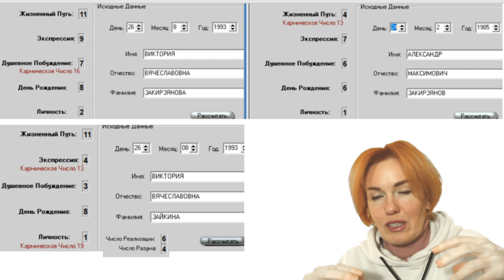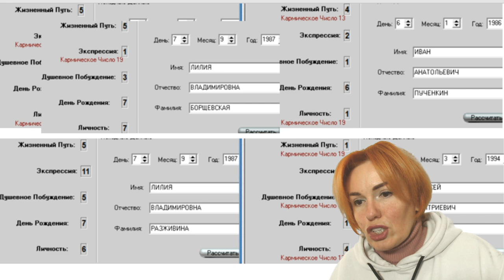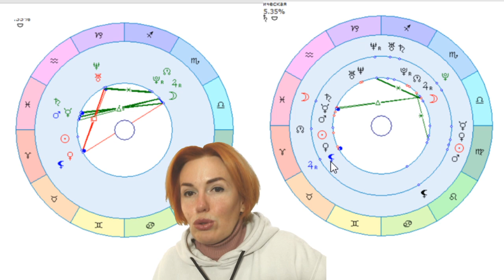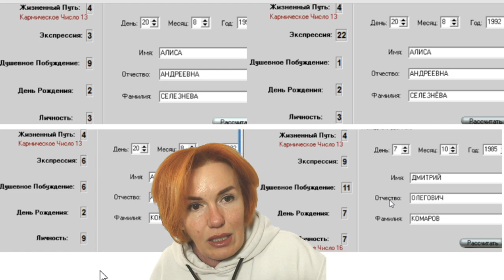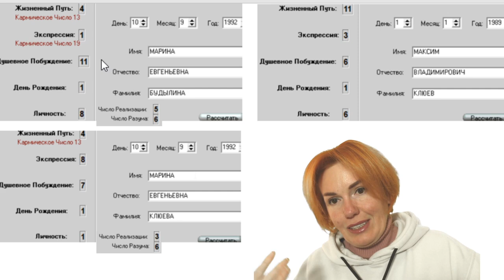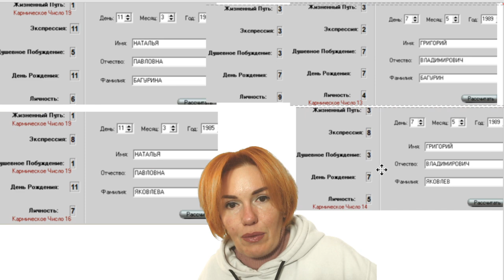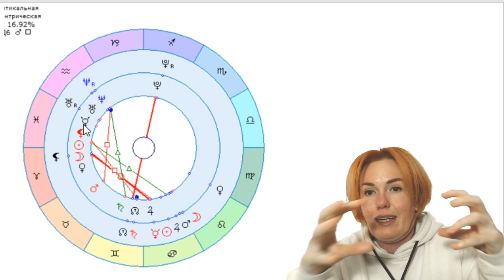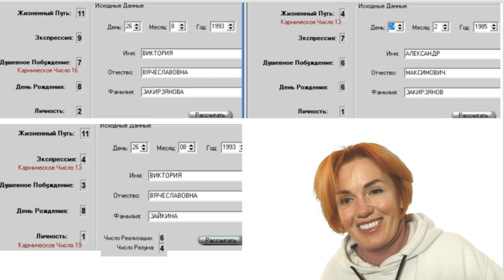Разборы подписчиков к 14 февраля. Совместимость в ваших парах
Инстаграмм @filatova_fiziognomika